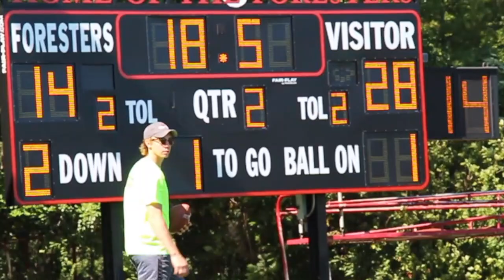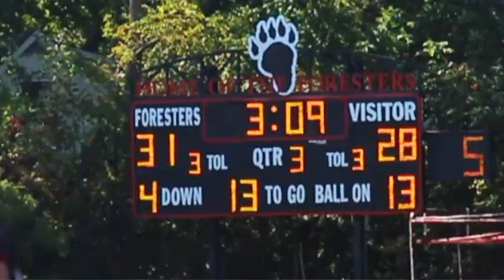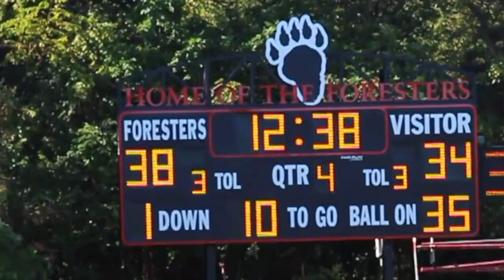Lake Forest (48) vs Carleton (46) Highlights